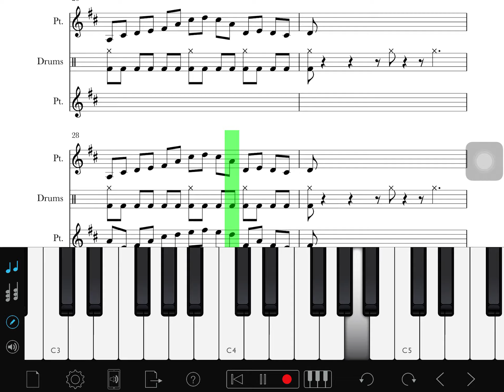BAIJU DHARMAJAN RAINBOW | SHEET MUSIC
Original song composer: Baiju Dharmajan
Artists: Baiju Dharmajan
Cover by :-
Lead: Pavan Chandaluri
Rhythm: Pavan Chandaluri
Percussions/bass/synth: Pavan Chandaluri